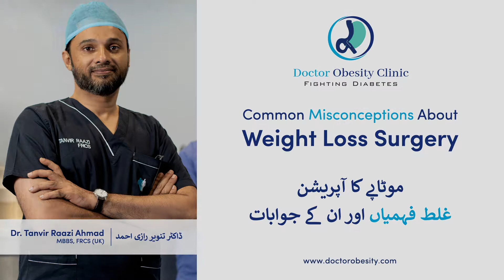Myths about weight loss surgery I موٹاپے کا آپریشن: عام غلط فہمیاں اور جوابات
The internet is filled with misinformation regarding weight loss surgery. Join Dr. Tanvir Raazi Ahmad, Weight Loss & Metabolic Surgeon, as he clarifies common misconceptions related to weight loss surgery to help you make an informed decision about your health.